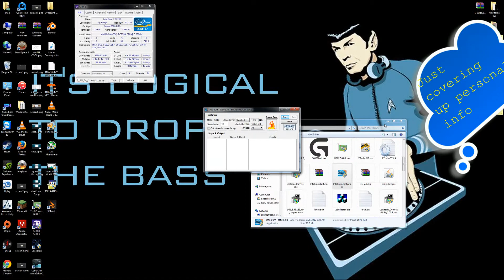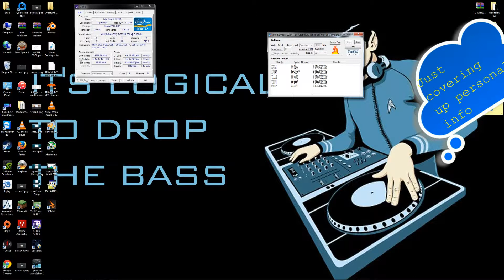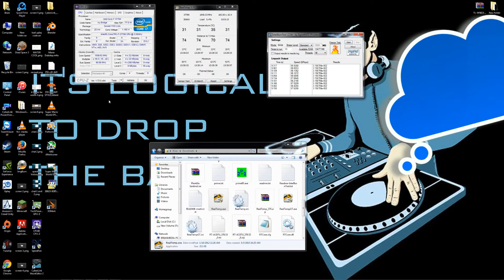I7 3770k overclocked 3.5 to 4.8 ghz water cooled